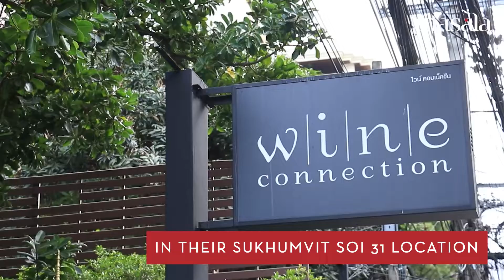Dining - Wine Connection